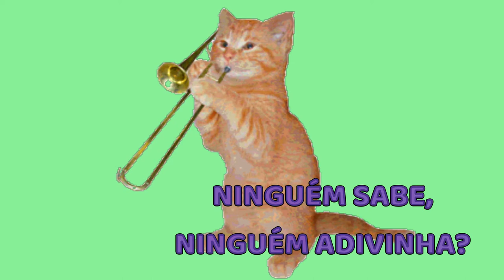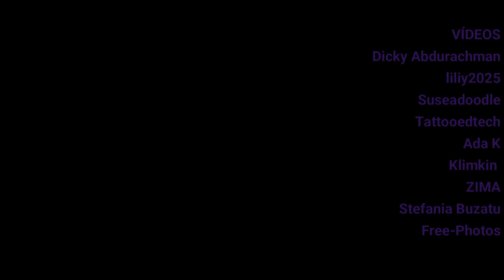A LETRA G, de GATO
Apresentação de texto curto com enfoque na letra G. Indicado para primeiras leituras do primeiro anos do FUND 1.